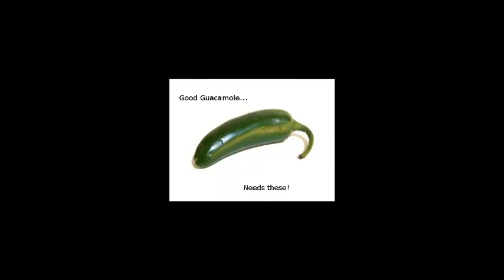I woke up here!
I woke up this morning on a beach. Er, some woods. Guess I had better get to surviving.

Only got one life to leave.

Hey! Know of any good tutorials on syncing video with audio?